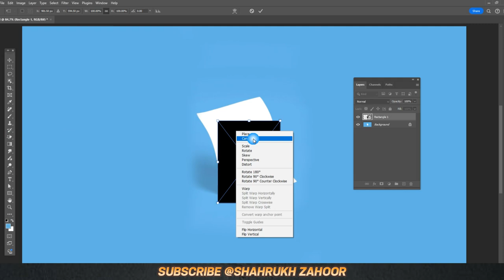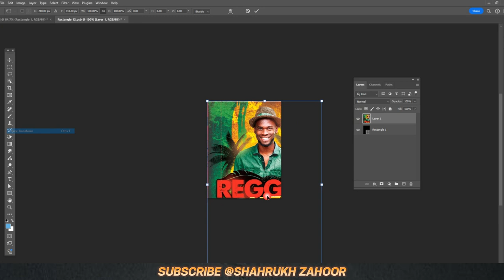Photoshop Mockup Tutorial: Easy Customization for Designers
This high-resolution Photoshop mockup features a sleek and modern design, perfect for showcasing your branding, product designs, or artwork. The mockup includes fully editable smart objects, allowing you to easily insert your designs with just a few clicks. The background is customizable, enabling you to change colors or add textures to suit your project. Lighting effects and shadows are meticulously crafted to give your designs a realistic, professional look. Ideal for presentations, portfolios, and client pitches.

TikToker Shaheer Khan Having fun At Onederland LuckyOne Mall